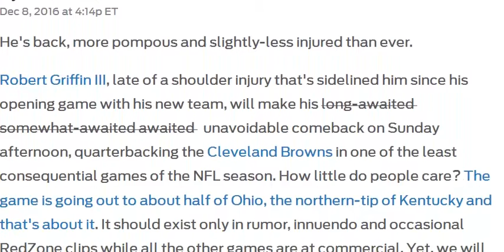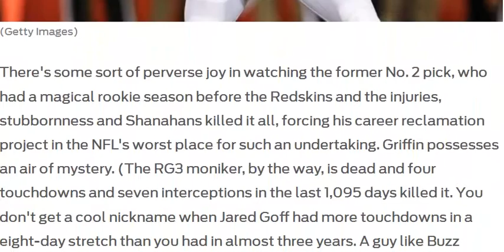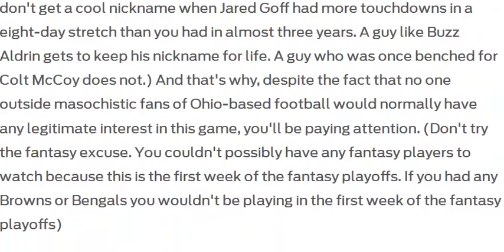Robert Griffin III is back and you can't look away , Sports News Online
He's back, more pompous and slightly-less injured than ever.

Robert Griffin III, late of a shoulder injury that's sidelined him since his opening game with his new team, will make his long-awaited   somewhat-awaited awaited   unavoidable comeback on Sunday afternoon, quarterbacking the Cleveland Browns in one of the least consequential games of the NFL season. How little do people care? The game is going out to about half of Ohio, the northern-tip of Kentucky and that's about it. It should exist only in rumor, innuendo and occasional RedZone clips while all the other games are at commercial. Yet, we will seek it out. We'll actually want to watch. Why? Because Griffin is still one of the most compelling characters in the NFL.

There's some sort of perverse joy in watching the former No. 2 pick, who had a magical rookie season before the Redskins and the injuries, stubbornness and Shanahans killed it all, forcing his career reclamation project in the NFL's worst place for such an undertaking. Griffin possesses an air of mystery. (The RG3 moniker, by the way, is dead and four touchdowns and seven interceptions in the last 1,095 days killed it. You don't get a cool nickname when Jared Goff had more touchdowns in a eight-day stretch than you had in almost three years. A guy like Buzz Aldrin gets to keep his nickname for life. A guy who was once benched for Colt McCoy does not.) And that's why, despite the fact that no one outside masochistic fans of Ohio-based football would normally have any legitimate interest in this game, you'll be paying attention. (Don't try the fantasy excuse. You couldn't possibly have any fantasy players to watch because this is the first week of the fantasy playoffs. If you had any Browns or Bengals you wouldn't be playing in the first week of the fantasy playoffs)

Why should Robert Griffin III remain an object of interest to us four years after his last successes? There's those successes, mixed with his college superstardom, plus his ever-burning desire to remain in the public light that still captivates us. And America loves nothing more than second acts, even if those second acts will mainly consist of getting picked off by Pacman Jones. Overall though, we like that all three possible outcomes on Sunday provide a satisfying result to us, the viewer.